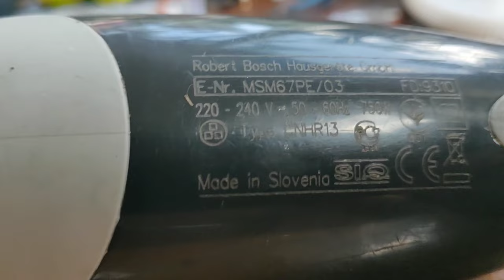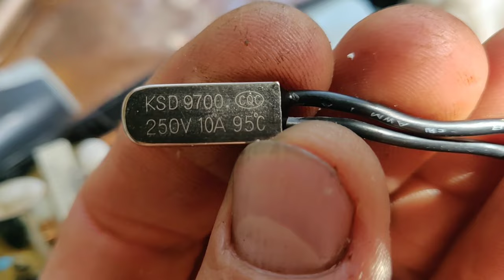Ремонт миксера Bosch Powermaxx Не включается